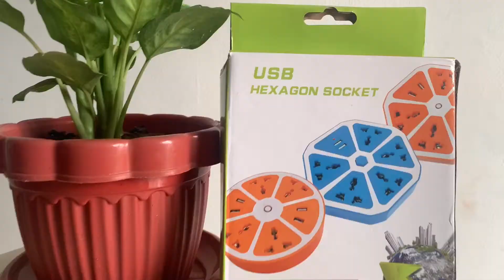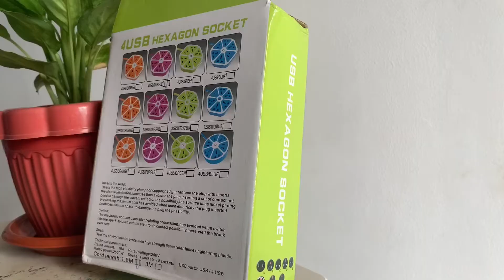USB Hexagon Socket| 4 USB Hexagon Socket Unboxing & Hands-On | Bryan Genetiano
4 USB Hexagon Socket.

For orders you may send a Personal Message to:
Venus Online Shop- FB Page
Venus Quesada- FB